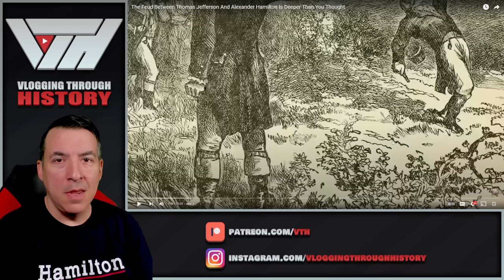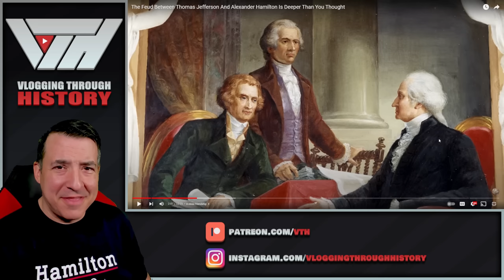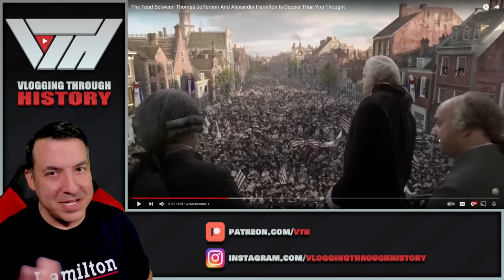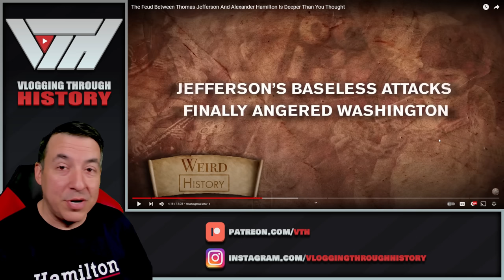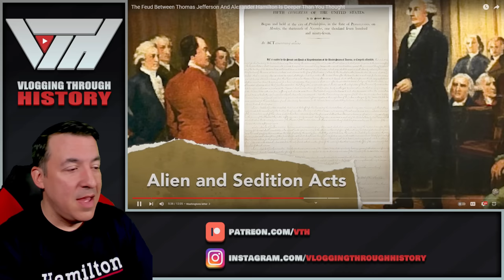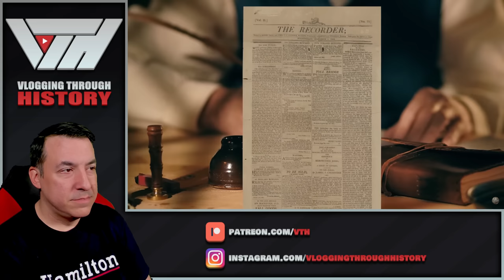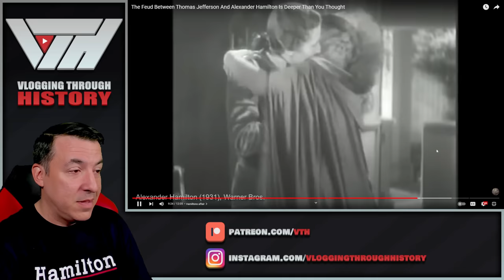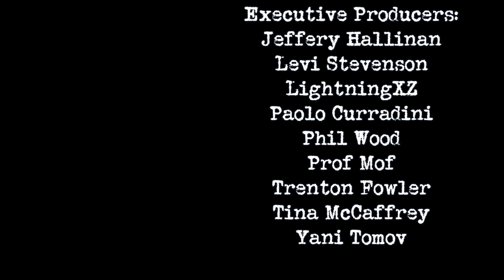Hamilton - Jefferson Feud by Weird History - Historian Reaction